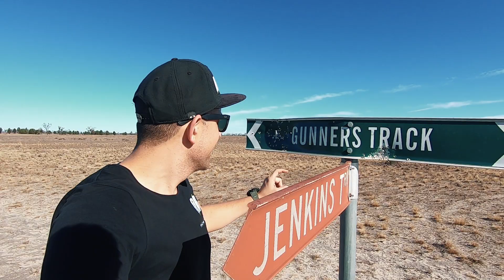4WD Action MINI Episode 1 THE ADVENTURE BEGINS BORDER TRACK VIC BIG DESERT & MURRAY SUNSET INTRO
An incredible ADVENTURE ahead with BORDER TRACK being our main focus.

I thought to change this up a little and drop a series of MINI EPISODES  to BREAK DOWN ALL THE FUN WE ARE ALL HAVING ALONG THIS INCREDIBLE ADVENTURE...

With my great mates Dave & Mick - 4x4 BROTHERS check out there INSTA | YOUTUBE | FACEBOOK  leading the charge we are set to have way to many  laughs... In our convoy we also had Brandon - Engage 4x4, Ali - Melb Adventure 4x4 & Michael & Amanda - Go See Travels. Such a great team coming together bring on this DESERT adventure.

If you want to follow this adventure and many more to come don't forget to LIKE - SUBSCRIBE & hit that BELL so you know when the next Racins Adventures video HITS YouTube.

Thanks for all the support TEAM. Hope to see you guys on the tracks one day.

RACIN